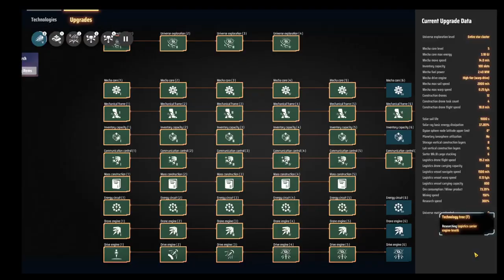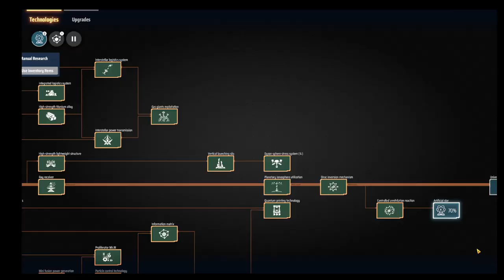Getting ready for REAL big builds | #17 | Let's Play | Dyson Sphere Program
This series is about keeping organized and making the most out of the new mechanic: Proliferation!

This episode: Getting infinite Sulfuric Acid, Graphene & Building a Disco Ball!

Blueprint included as always.

This Super Proliferation run will be focused on
- No Spaghetti
- Optimizing the Proliferation Mechanic
- Perfect Ratios!

Blueprints supplied! (Tech appropriate, based on latest update)

This playstyle is extremely organized and will very effectively scale towards endgame, and in my humble opinion, very optimized.

It is definitely not the only way to play, so I encourage you to try things out for yourself as well!

Dyson Sphere Program is currently in Early Access and updated on a regular basis. Despite being in early access, it is extremely polished and complete, so I highly recommend you checking out the game if you are a fan of Factorio, Satisfactory or other building/management/factory games.

I am not sponsored in any way - Just a big fan of the game.

(if you find them useful, like the blueprints to help others find them as well!)